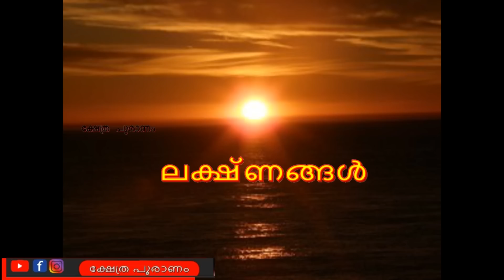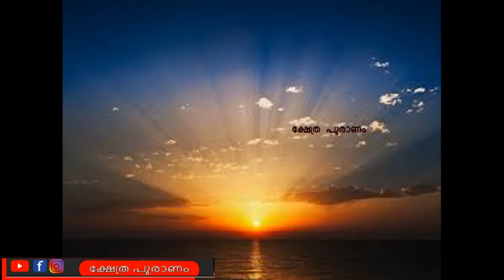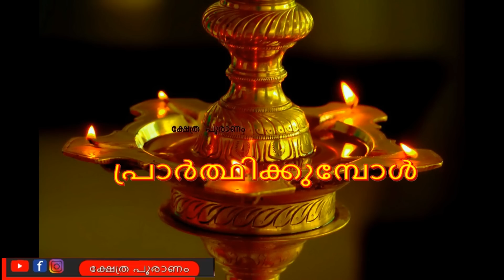ദുർമന്ത്രവാദം ബാധിച്ച വ്യക്തിയുടെ ജീവിതത്തിൽ എന്തൊക്കെ സംഭവിക്കുന്നു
We may not have the technology to measure it, but you probably know what negative energy feels like. It can come from negative people, from your surroundings, or from your own psyche. It can leave you exhausted both mentally and physically. Negative energy perpetuates itself, therefore, breeding more negativity. Learning to deal with negative energy is important for your health and happiness.

You can't really deal with negative energy until you learn its sources. These three sources may be influencing your feelings of negativity:
You have probably had the experience of feeling positive or negative energy from a person. Some researchers believe that such energy is real and measurable. Others believe humans pick up on anger, sadness, and other negative emotions that others project. We are good at reading those through verbal and nonverbal cues even when they aren't openly expressed.

You may have experienced feeling very comfortable in some environments and uncomfortable in others. Sometimes this is because of the experience that you associate with the place. You're unlikely to be as comfortable in the dentist's office as in a friend's home. But there is also evidence that the physical details of your surroundings can impact your mood. Clutter, for example, can create stress and even interfere with your sleep. Environments that make you uncomfortable may be described as having negative energy.

Self-talk is the flow of mostly unspoken thoughts that run through your head. Negative thoughts can harm your health and well-being. Positive thinkers are less susceptible to colds and have better cardiovascular health. They are less likely to be depressed and likely to live longer. Being a positive thinker doesn't mean that you ignore problems. Instead, being one can better your ability to deal with them
If you have been experiencing negative energy in the form of people or places, or if you have been engaging in negative self-talk, you may experience these signs and symptoms:
Being critical of others is a way to blame your discomfort on someone or something else. Although criticizing others may make you feel better at first, it seldom feels good later, especially if you have been critical in front of an audience.

Complaining occurs when we express the negative talk in our heads out loud. Complaining can become such an ingrained habit that you don't realize when you are doing it. When you complain, you are putting your negative energy out where it can affect others.

Negative emotions can cause stress, which in turn impacts your health. Stress can destroy your body's hormone balance, impair the immune system, and drain your positive brain chemicals. Negative energy in the form of poorly expressed anger can cause dysfunction of the heart and digestive system.

Repeated negative thoughts are associated with poor sleep quality. It's unclear whether the lack of sleep triggers negative thinking or whether the negative thoughts keep you awake. Maybe the combination of negative thoughts and poor sleep creates a vicious cycle in which each element makes the other worse.

You'll be happier if you associate with positive people, which may mean rethinking your social circle. It may not be possible or desirable to remove all the negative people from your life. However, you can find ways to maintain positive energy in their presence. One is to imagine an aura of positivity surrounding you like a shield.  Another is to use humor to create positive energy.

Decluttering your home and workspace can get rid of negative energy. Hold on to useful things and the items you love, and get rid of the rest. When you are tempted to buy more stuff, remind yourself that things don't bring happiness.

Experts have a long list of practices that can get rid of negative energy. Some of their suggestions include:

You might find value in meditation or a mindfulness practice. One study found that being mindful can make mundane tasks like dishwashing into positive experiences. Whether or not you meditate, repeating a calming mantra can keep your positive energy flowing.The world is full of positive as well as negative energies. It is not that someone intentionally exudes negative energy but it is just how complicated our chakras are within. But we must keep in mind that we ourselves should not become a recipient and transmitter of negative energies.